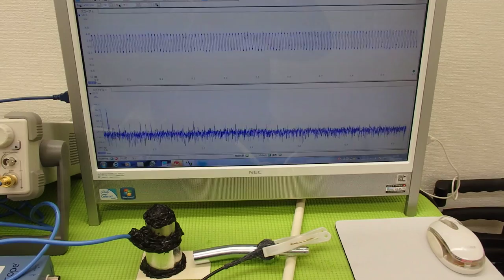超音波実験 Ultrasonic experiment （超音波システム研究所 ultrasonic-labo）